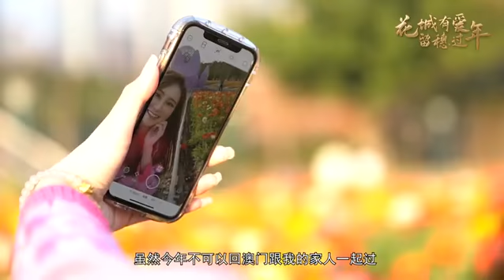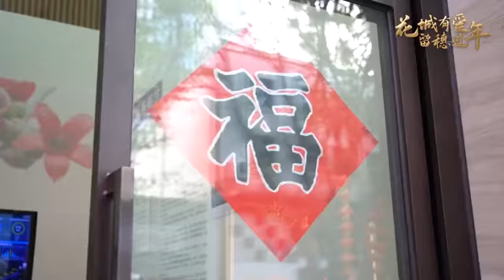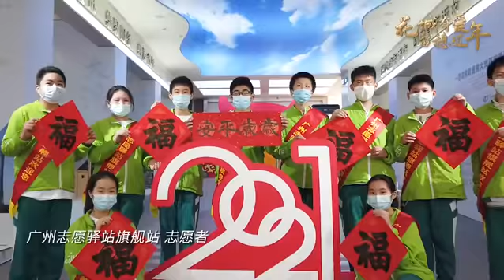【一线实践】此心安处是吾乡，穗岁平安幸福年（广州广播电视台）